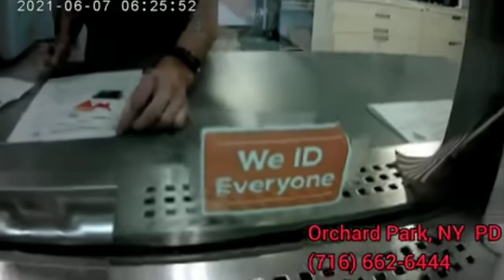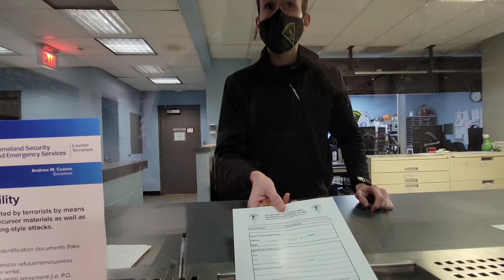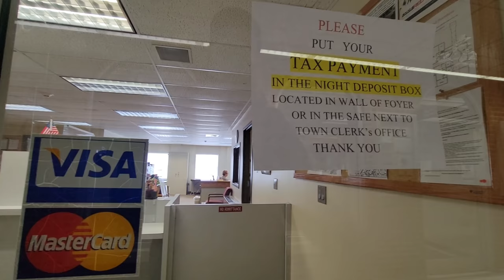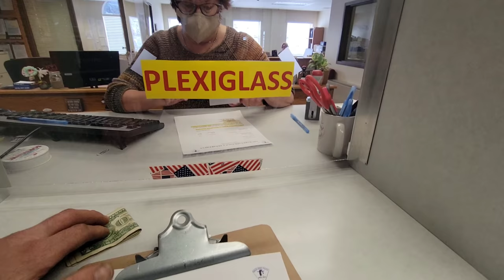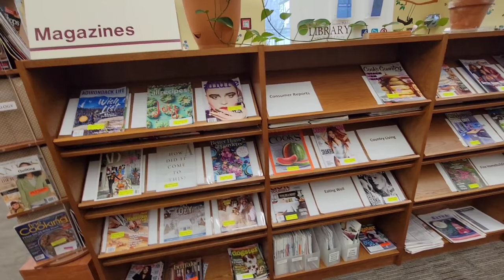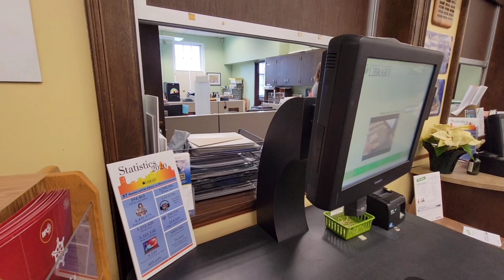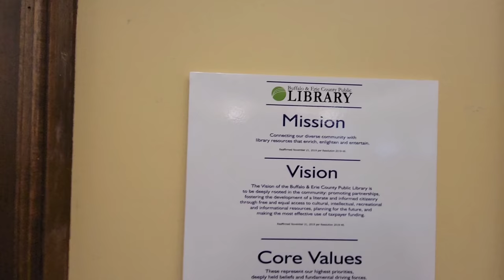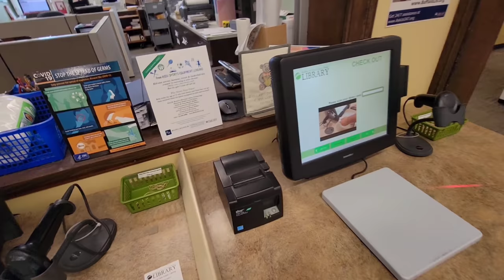Pt. 2 I'M CALLING THE POLICE YOUR TALKING OVER ME. Call to the POLICE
This is a First Amendment Audit Follow up of the town of Orchard Park Public Library Original Video. The video shows filling out turning in and then paying and picking up the FOIL request for the phone call from the library Director Peggy Errington to the police the day she called to have AEC removed for speaking over her. The prosses was smooth to get the audio BUT what did they cut out of it. What did the Orchard Park Police Not want us to HEAR?

The library has yet to respond to acknowledge the FOIL submitted and in violation of New York state law! FOIL law says that a ignoring of FOIL is considered a Denial.  So AEC will fallow up with a appeal then litigation if necessary.

Library  Director
Peggy Errington

Buffalo and Erie County Public Library

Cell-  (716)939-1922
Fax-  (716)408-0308